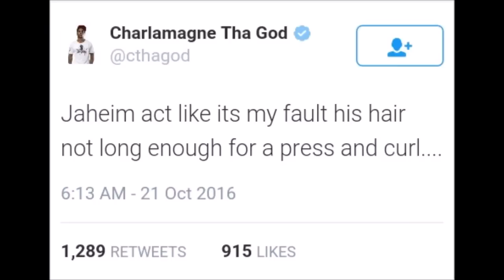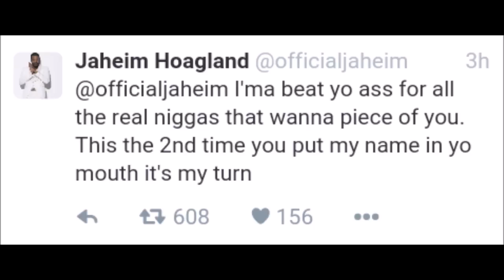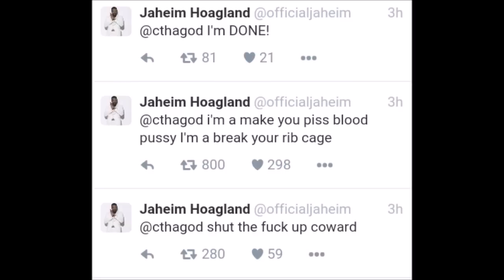Jaheim to FIGHT Charlamagne for DONKEY OF THE DAY on Power 105.1 (Over his HAIR)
Jaheim vs C Tha God is the Main Event
Charmagne gave Singer Jaheim Hoagland Donkey of the Day this morning 10-21-16 on The Breakfast Club Power 105.1 and Jaheim immediately responded on twitter and Instagram saying hes going to come see him at his radio job and put hands and paws all over Charlene the goddess petty azz (lol at Sassy Slam). (But We're telling you we can bet a million he's really gonna PULL UP, Jersey folks are CraZy) uh oh THE FIGHT,  IT'S GOING DOWN y'all